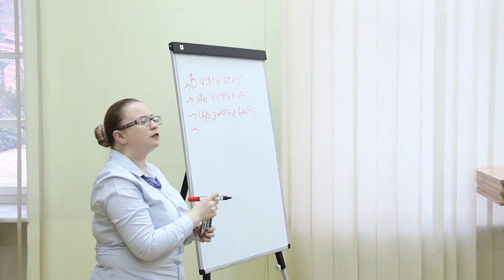Новини ЛДУ БЖД: 2 випуск (20.03.17)